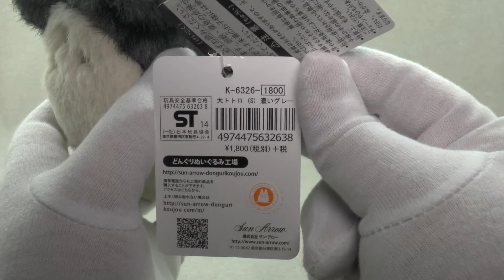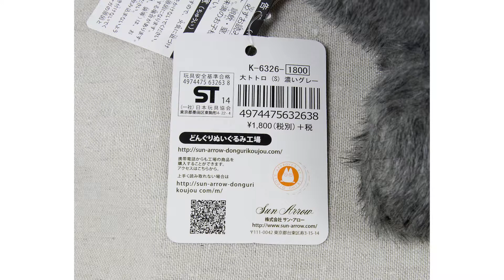Tonari no Totoro - Totoro medium (grey) Тоторо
обзор мягкой игрушки Тоторо - Totoro